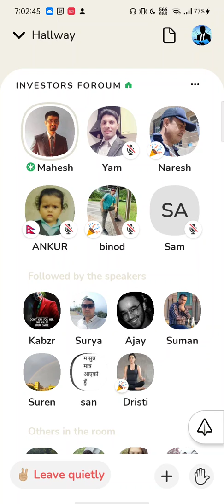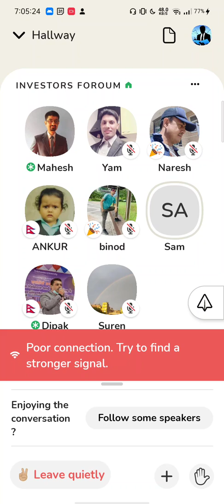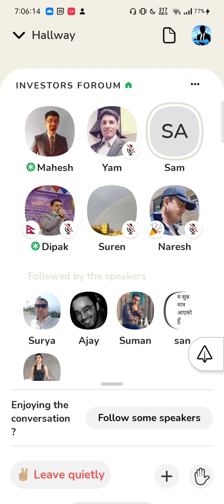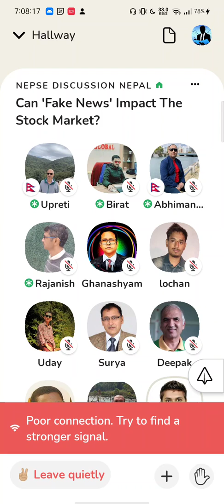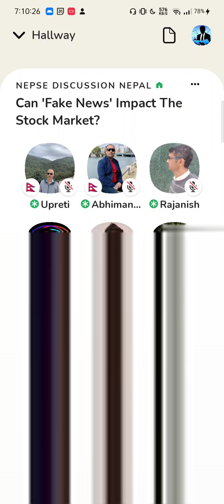How to become safe Trader | investor | share market Nepal | share market Discussion on clubhouse